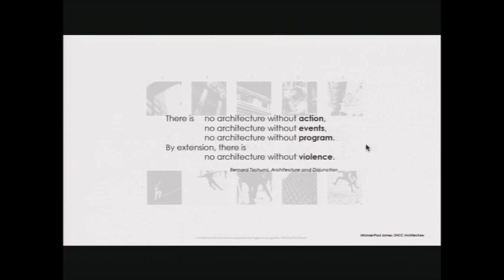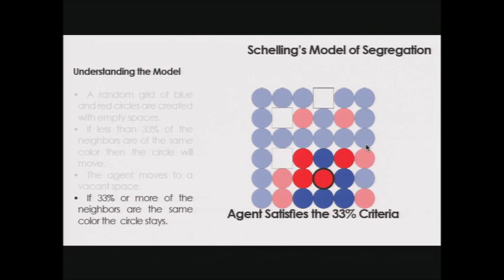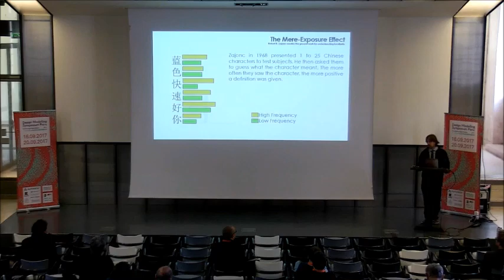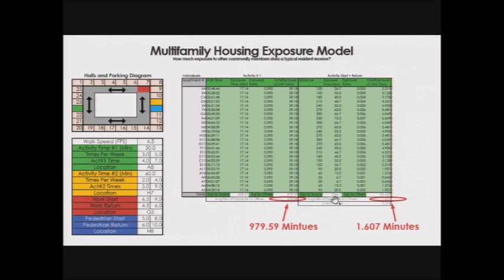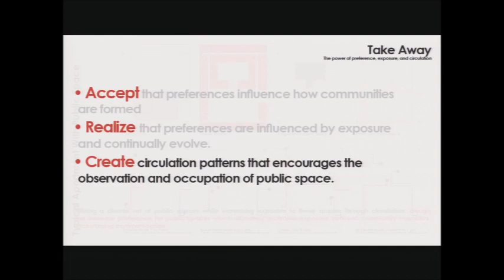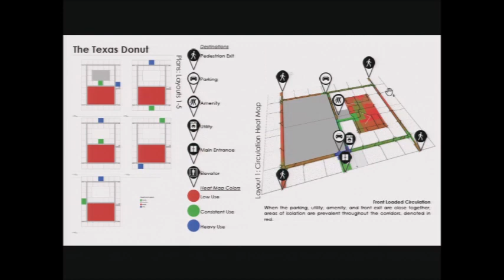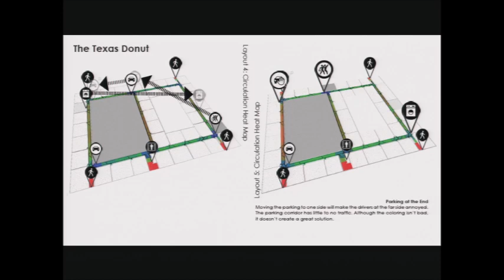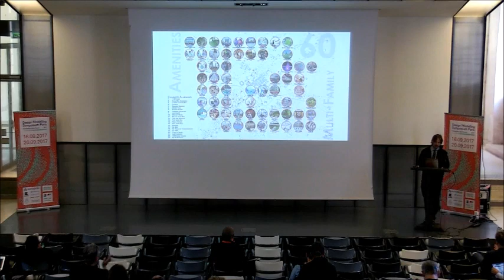DMS 2017 - Michael Paul James - ensa-V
The conference videos are from the Design Modelling Symposium 2017

The Design Modelling Symposium, a meeting of the world's leading experts in Generative Design, took place in 2017 at the Ecole Nationale Supérieure d'Architecture de Versailles from 16 to 20 September. This year's theme Humanizing Digital Reality:

International Biennial "Design Modelling Symposium" is an interdisciplinary and international platform of architects, developers and scientists organised as a biennial; first in Berlin in 2009, 2011 and 2013, then in Copenhagen in 2015. More than 300 professionals and academics, from 33 countries, debate during 3 days after a weekend of workshops and Master Classes.

The Keynotes :
NADER TEHRANI
Union Cooper, Dean of the Irwin S. Chanin School of Architecture
ACHIM MENGES
University of Stuttgart, Institute for Computational Design, Director
TOMAS DIEZ
IAAC, Fab City Research Lab, Director
ANTOINE PICON
Harvard University, Graduate school of design, Professor and Research Director
JEAN FRANÇOIS CARON
Ecole des Ponts ParisTech, Navier Laboratory, Research Director
JANE BURRY
Swinburne University
School of design, Dean
USMAN HAQUE
Thingful & Pachube, Founder
CAITLIN MUELLER
Massachusetts Institute of Technology, Building Technology Program, Assistant Professor
CARLO RATTI
Massachusetts Institute of Technology, Senseable City Lab, Director
SOPHIE LE BOURVA
University of Cambridge, Interdisciplinary Design for the Built Environment

Humanizing Digital Reality
HOSTED BY ENSA-V VERSAILLES
Design Modelling Symposium Paris
Editors : Klaas De Rycke – Christoph Gengnagel – Olivier Baverel – Jane Burry – Caitlin Mueller – Minh Man Nguyen – Philoppe Rahm – Mette Ramsgaard Thomsen

DMS 2017 - Humanising Digital Modelling and Design
In architecture, the fundamental principles of design, planning and construction have changed radically. Computer Aided Design (CAD), Building Information Modeling (BIM) and Computer Aided Manufacturing (CAM) are now integral components of the planning, design and construction processes.

But instead of questioning the influence of CAD or CAM on architecture, we could turn the question around: how much of digital modelling and design is human? To what extent does man control his environment today?

In line with the positivist movement of the 19th century, man controls his environment and remains the determining factor in providing and implementing solutions. But what is the limit of this human control? Do the complex algorithms we use for urban planning meet our expectations? Do today's innovations overturn human-controlled algorithms in a space where humans are controlled by algorithms? Are the power of computers, the multiplication of robots in architecture in particular, not only there to make us rediscover what we already know but can they take us further to imagine the city of the future?